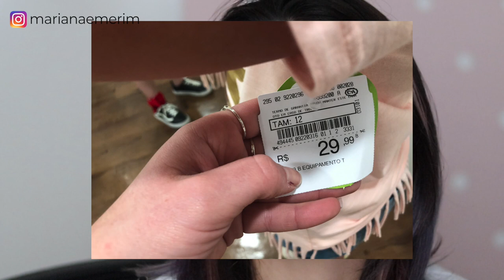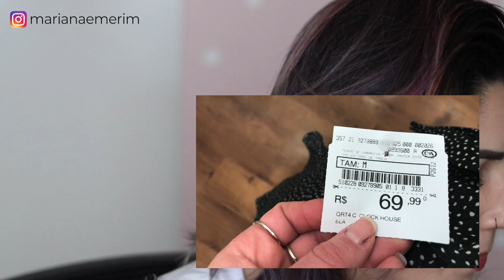LOOK NO PROVADOR - C&A - Promoções feminino e infantil | Mariana Emerim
• Caixa Postal: 7353 CEP: 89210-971